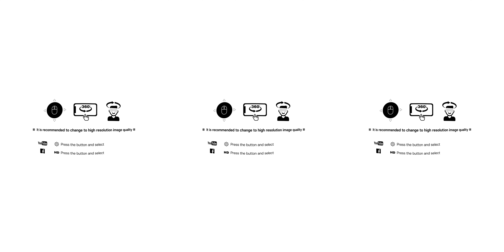[Seoul Convention Bureau] 360°VR SEOUL - Virtual Site Inspection of DDP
Dongdaemun Design Plaza (DDP) is a cultural hub located at the Dongdaemun History & Culture Park Station in Seoul.

Since its foundation on March 21, 2014, DDP has staged diverse cultural events including exhibitions, fashion show, product launch shows, forums, and conferences. There are spacious exhibition halls with cutting-edge sound and lighting equipment.

Dongdaemun Design Plaza is where new design trends begin and diverse cultures are exchanged.

It is a versatile event venue that introduces new products and designs, shares knowledge through exhibitions and offers diverse content for you to experience new trends in Seoul.